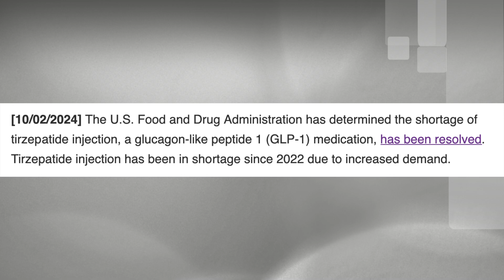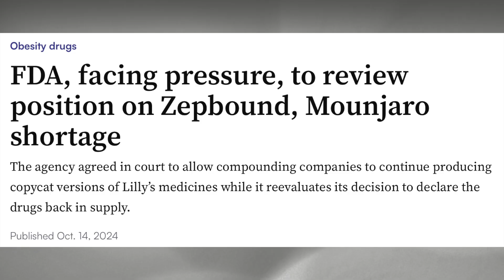The Latest Saga with Tirzepatide - IMPORTANT UPDATE!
Dr Christy explains the latest decision by the FDA about tirzepatide and its implications on compounding anti-obesity medications.